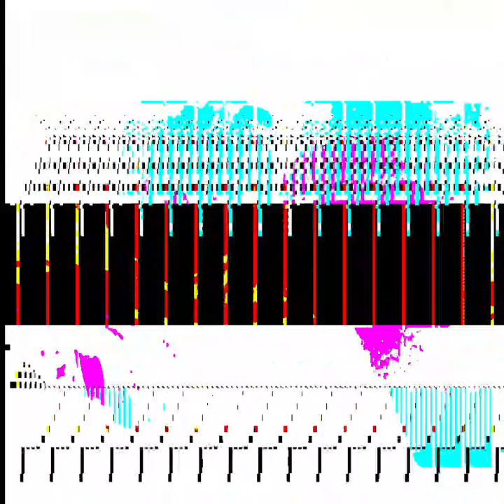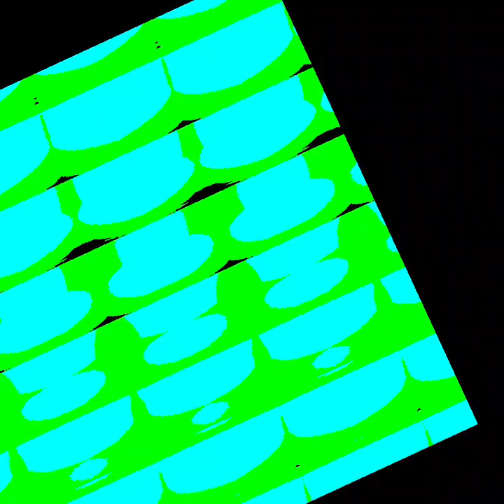[EPILEPSY WARNING] Movie 24 04 03 02h11m55s